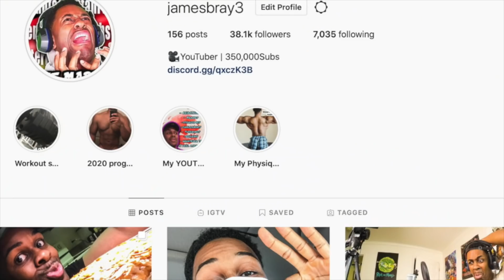The REAL REASON I Don't Have SPONSORSHIPS.....